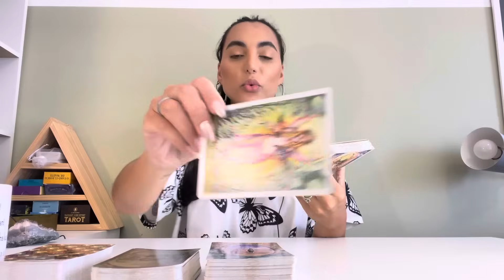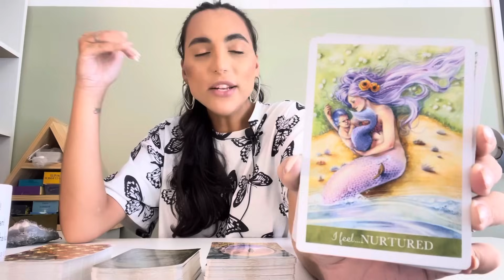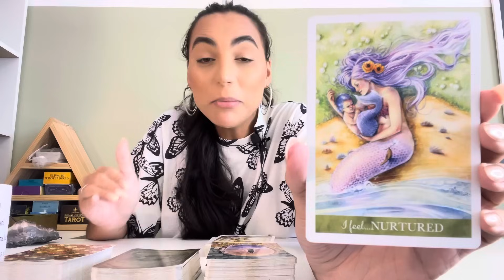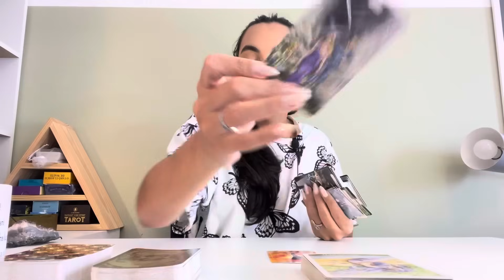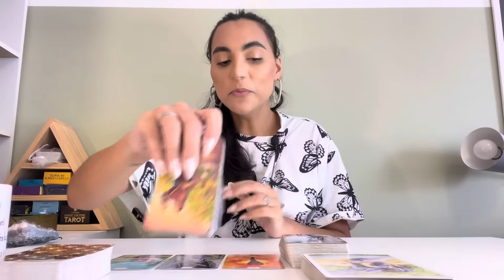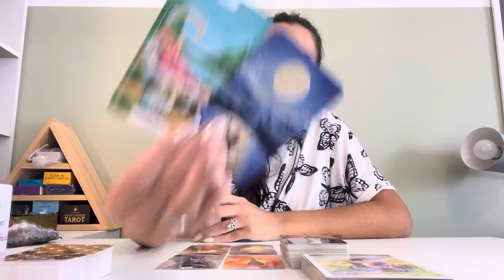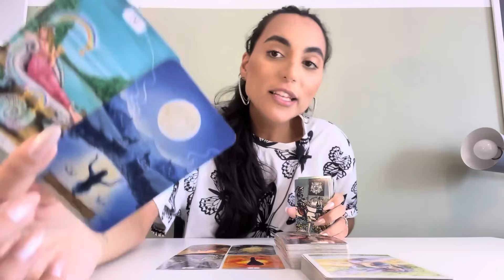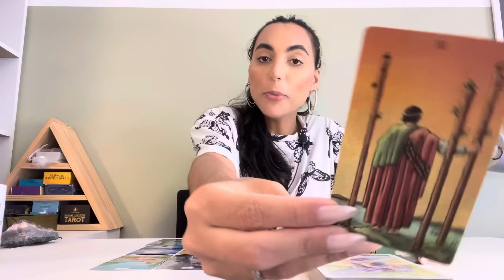♑️CAPRICÓRNIO ☀️ Sua Fé Está Movendo Montanhas! Uma Grande Benção Espiritual.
Oráculos usados na leitura:
Radiant Wise Spirit Tarot

Isabelly/Wourhan
Irradiar-se ☀️